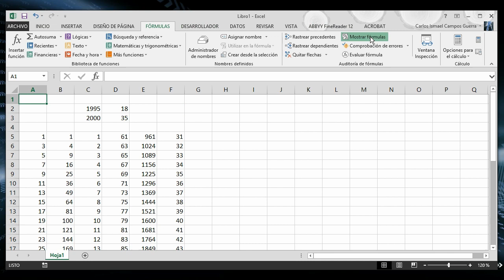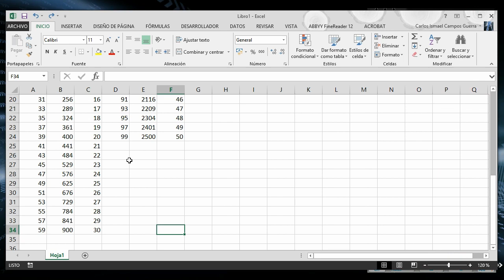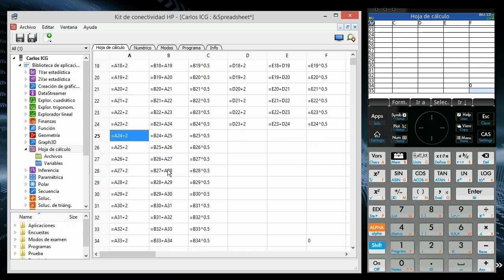HP Prime - Enviar datos de Excel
Ejemplo sobre cómo enviar datos y fórmulas comunes a la App Hoja de Cálculo de la calculadora HP Prime.
0:01 - 1:00 A Calculadora Virtual
1:00 - 2:15 A Calculadora Física
En ambos casos, sea copiar directamente a la calculadora virtual o a la calculadora física, se deben escoger regiones rectangulares sin celdas vacías, de lo contrario el copiado será incorrecto, notándose claramente de manera visual.

El manejo de datos de HP Prime no permite el envío avanzado de datos, posteriormente se crearán métodos eficientes para este propósito.
Como se aprecia en el video, no se ha usado referencias de celdas de las columnas G, M, L y Z, puesto que para hacer referencia simple a éstas, es necesario colocarlas en minúsculas. Las fórmulas de excel siempre se muestran en mayúsculas.

Puedes agradecer por los aportes publicados con una donación